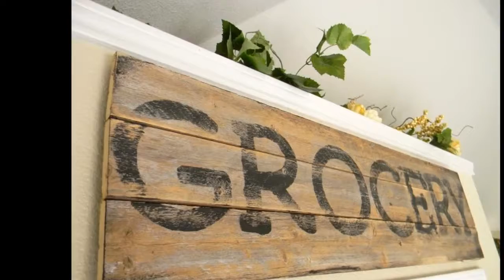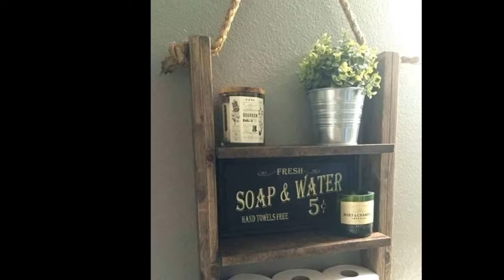Wholesale Rustic Home Decor